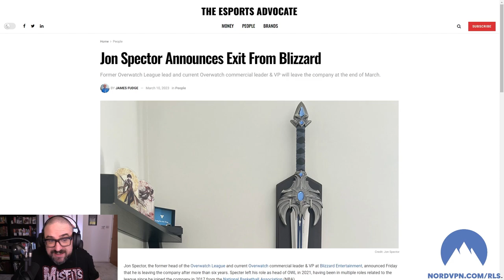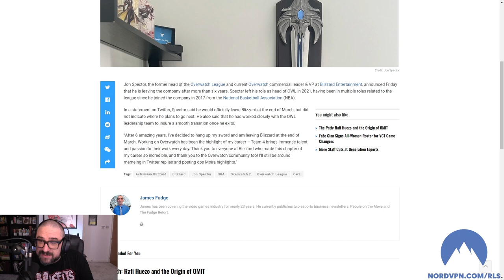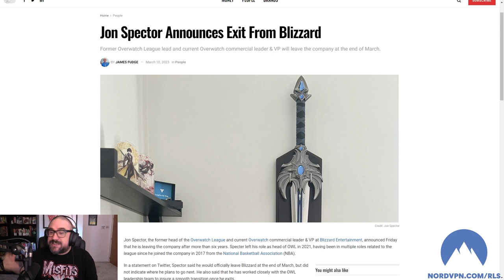Another Domino Falls For The Overwatch League